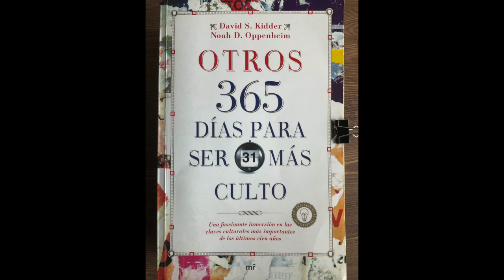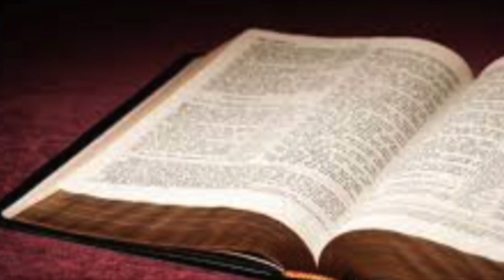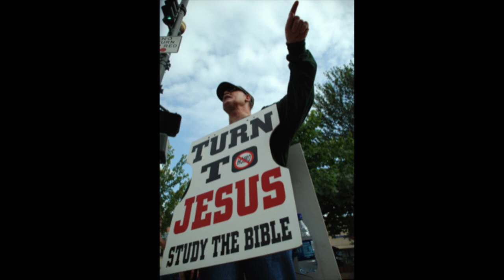Día 40. Ideas y tendencias. Fundamentalismo